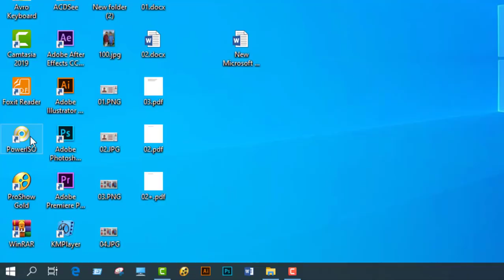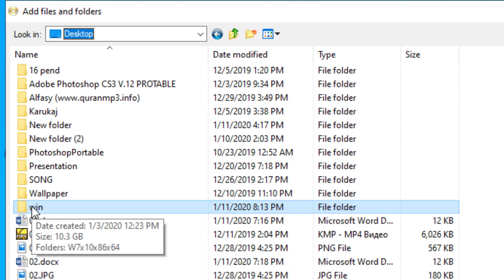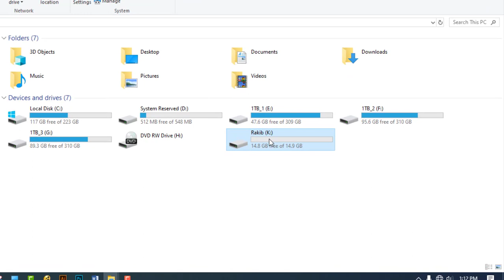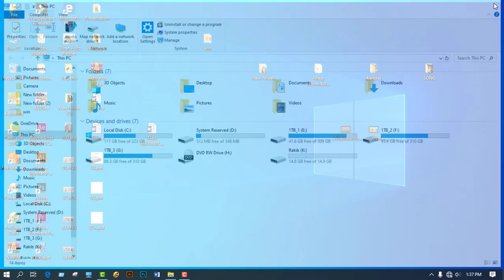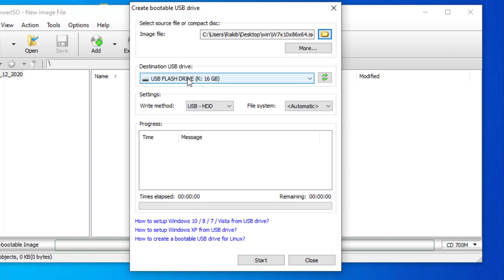How to Make a Bootable Windows 7, 10 USB Flash Drive & Create ISO in Bangla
If you want to create ISO file or make a Bootable USB Flash Drive on your Windows 7, 8, 10, you should must be used PowerIso Software. And you can make so much easy.
***Thanks***